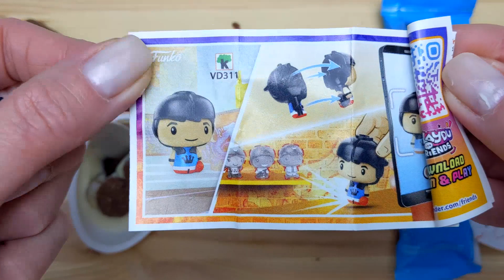Some Lot's of Surprise Chocolate Nuts, Snickers | ASMR